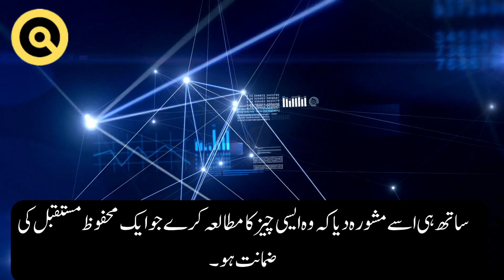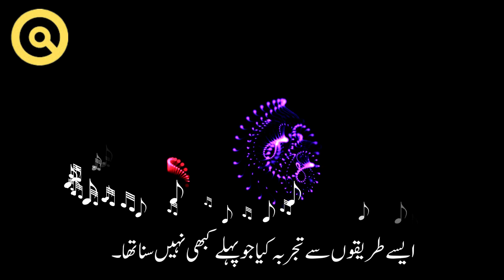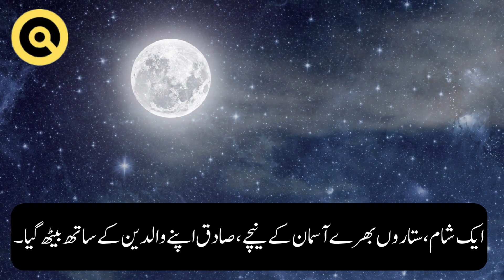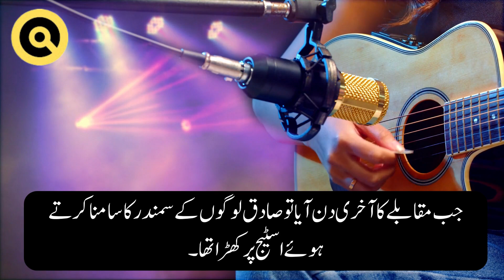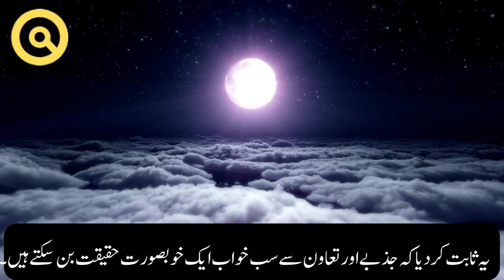Best motivational story for youth |motivational story of young boy| Quote Collection Urdu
Best motivational story for youth